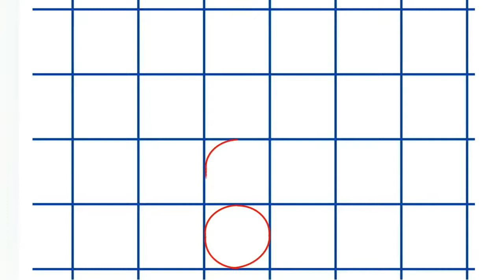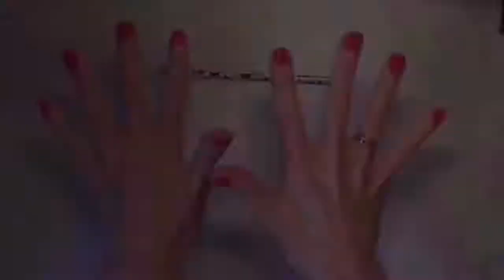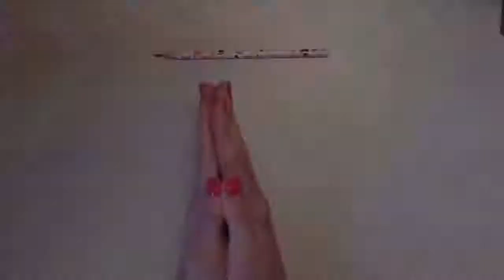Елена Евлахова, воспитатель Школы № 37. Рисуем по клеточкам. Тетрадь № 9